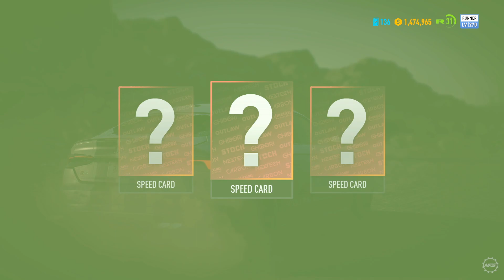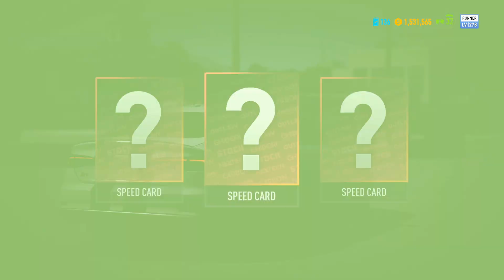Let's Play Need for Speed: Payback - More "meh" Missions. Ep12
Bem vindos!

Praticamente todos os meus vídeos, são streams que faço na twitch e trago pra ca de forma organizada. Para assistir ao vivo e interagir comigo, acesse

Welcome!

Most of my videos are streams that I upload here for archive reasons. If you want you can watch me live